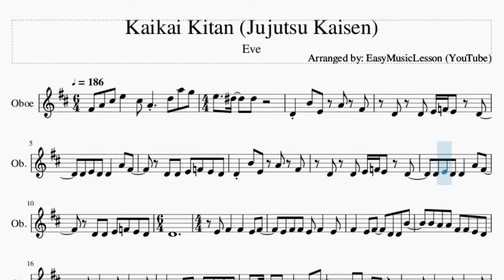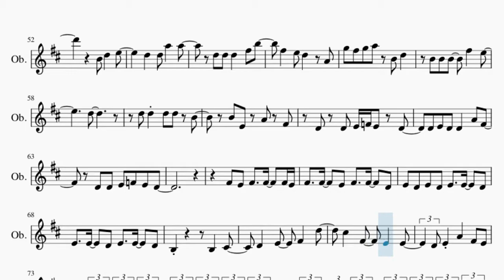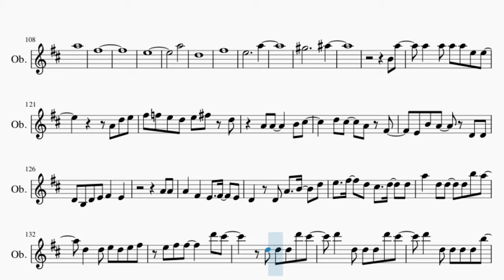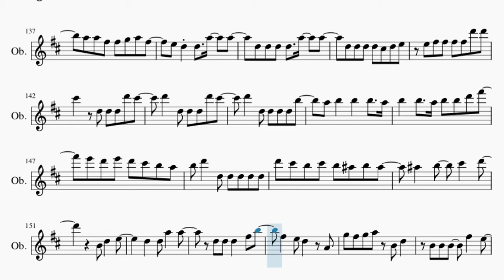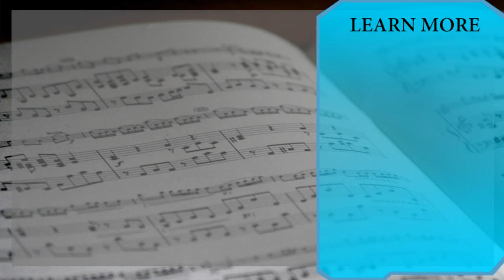Oboe Sheet Music: How to play Kaikai Kitan (Jujutsu Kaisen) by Eve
Here is a sheet music/tab video on the song Kaikai Kitan (Jujutsu Kaisen) by Eve on the oboe. A oboe sheet music arrangement which is transposed to notes that are easily played by oboe, for the song Kaikai Kitan (Jujutsu Kaisen) by Eve.

EasyMusicLesson2 teaches you to play the your favorite instrument, through well-arranged sheet music so that you too can learn how to play Kaikai Kitan (Jujutsu Kaisen) by Eve on the oboe as fast as you can. A oboe sheet music with backing tracks to help your play the song better.

Chords of Oboe arrangement:
G Maj   G Maj   B Min   G Maj   A Maj   B Min   G Maj   A Maj
G Maj   B Min   B Min   B Min   G Maj   G Maj 7   G Maj   G Maj 7
G Maj   A Maj   G Maj   D Maj   F Maj   G Dom 7   F# Maj   B Min
A Min 9   D Dom 7   G Maj   F# Sus 4   F# Maj   B Min   A Min 9
D Dom 7   G Maj   C# Min 7 b5   F# Maj   B Min   A Maj   D Maj
E Maj   E Min   F# Min   G Maj   F Maj   F Maj   B Min 7   G Maj
A Maj   G Maj   B Min   E Min   F# Min   B Min   E Min   F# Min
B Min   E Min   F# Min   B Min   E Min   A Maj   G Maj   D Maj
F Maj   G Dom 7   F# Maj   B Min   A Min 9   D Dom 7   G Maj
F# Sus 4   F# Maj   B Min   A Min 9   D Dom 7   G Maj   C# Min 7 b5
F# Maj   E Min   F# Min 7   G Maj 7   F# Min   E Min   A Sus 4
A Maj   F# Sus 4   F# Maj   E Min   G Maj   B Min   F# Min
G Maj   A Maj   F# Maj   B Min   D Maj   F# Maj   B Min   A Min 9
D Dom 7   G Maj   F# Sus 4   F# Maj   B Min   A Min 9   D Dom 7
G Maj   C# Min 7 b5   F# Maj   B Min   A Maj   D Maj   E Maj
E Min   F# Min   G Maj   F Maj   F Maj   B Min 7

Melody notes of Oboe:
F#4 A4 C#5 E5   C#5 A4   D5 A5 G5
E5   D#5   D#5       D4 B4 E4
A4 F#4 D4 D4 E4 F4 E4 D4
D4 E4 D4 D4   A4 F#4   D4 D4
E4 F4 E4 D4 D4 B4 E4 A4 F#4
D4 D4 E4 F4 E4 D4   D4 E4 D4
D4   A4 F#4   D4 D4 E4 F4 E4 D4
D4
E4 F#4   F#4   E4 F#4   E4 F#4 F#4
E4 F#4   E4 F#4   E4 F#4   D4 D4 B4
B4 A4 A4 F#4 F#4 E4 D4 E4 F#4
E4 F#4   E4 F#4   E4 F#4   E4 F#4 E4
F#4 F#4   F#4 F#4 B3 B4     A4 A4
F#4 E4     E4 F#4   E4 F#4   E4
F#4   F#4   E4 F#4 E4   F#4   E4 F#4 E4
F#4 D4   B4   A4 A4   F#4   E4 D4
E4 F#4   E4 F#4   E4 F#4   E4 F#4
E4 F#4   E4 F#4   E4 F#4   D4 B4
B4 C#5 D5   A5 F#5
D5 D5 D5 D5   D5 D5 D6   C#6 A5
F#5     D5 D5 D5 E5   D5 D5
A5   F#5   E5     D5 A5     F#5 E5
D5 D5   D5 E5 D5 F#5 F#5 F#5
F#5 F#5 D6 C#6     D5 D5 D5 D6 C#6
D6   D5 D5 D5 D6 C#6   D6   D5
D5 D5 D5 B5   A5 A5 F#5 F#5 G5 A5 F#5
E5 D5 D5   A5   A5   D5 D5 D5
D5   A5   A5   D5 D5 D5 D5 C#5 D5 E5
E5 F#5   F#5   D6 D6 C#6   D5
D5 D5 D6 C#6   D6   D5 D5 D5 D6 C#6
D6   D5 D5 D5 D5 B5   A5 B5
B5   B5   A5 B5   B5   A5 B5 B5 D6 F#6
E6 D6 E6 D6 C#6 B5 A5 B5 D6   D5
D5 D5 D5 D5 D6 C#6 B5 C#6 B5 A#5 B5 A#5
A#5   B5   C#6   D6
B4 D5   E5     D5   D5 A5   A5
D5 D5 D5   F#5 B5   F#5   E5
D5   A4 G5 F#5 G5 A5 B4 D5
B4 B4 B4   F#5   E5       D5
D5 D5 D5 D5 B4
B4 E4 A4 F#4 D4 D4
E4 F4 E4 D4   D4 E4 D4 D4   A4 F#4
D4 D4 E4 F4 E4 D4
F#4 E4 F#4   F#4   F#4 E4
F#4   F#4   E4 F#4   F#4   D4 E4 D4 E4 D4
E4   E4   D4 E4   E4   D4 E4   E4   D4
B3       B3   C#4   D4   E4
F#4   D5   C#5   F#4   E4   E4
D4 E4 A4   F#4 E4   E4 D4
E4 D4 E4 D4 E4 D4 E4 D4 E4 D4 F#4 D4
E4 D4 E4 E4 D4 E4 D4 E4 D4 E4 D4
E4 D4 A4 F#4     B3   C#4   D4
E4   F#4   A4   D5   C#5   F#4
E4 F#4 D5   C#5 D5 C#5 D5 D5 D5 D6
C#6         B4 D5 D5 D5 D5
D5 D5 D5 F#6   E6     D5 D5 D5
E5   D5 D5 A5   F#5   E5     D5 A5
B5   D5     D5 D5 D5 E5 D5
E5 F#5